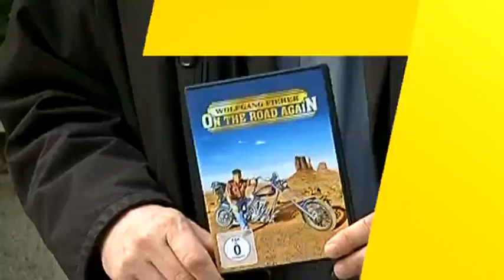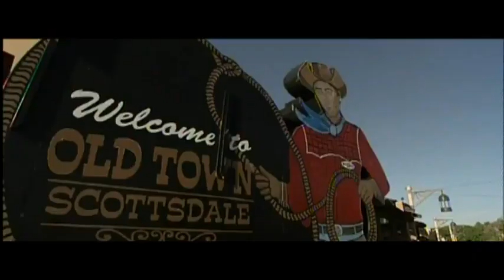Wolfgang Fiereck - Schauspieler - Interview Jörg van Hooven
Wolfgang Fierek wurde von dem Regisseur Klaus Lemke entdeckt. Sein Herz hängt an der Harley und dem Schauspielen.Der leidenschaftlicher Harley-Fahrer, das oberbayerisches Original hatte Rollen in TV-Serien wie "Irgendwie und sowieso", "Monaco Franze", "Zwei Münchner in Hamburg", "Ein Bayer auf Rügen" und "Der Schwammerlkönig". Gib Stoff Wolfgang!